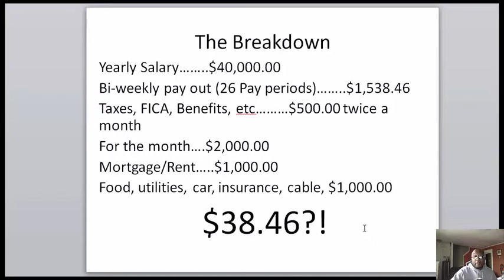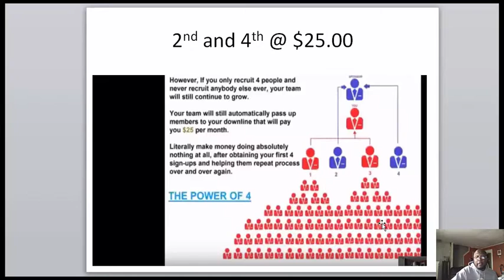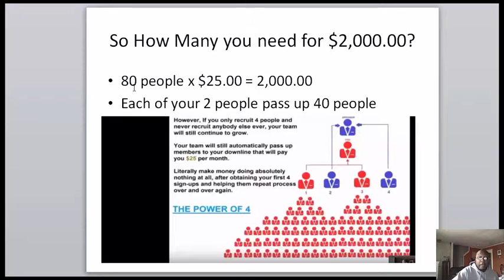What's your "Y"? National Wealth Center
National Wealth Center asks "what's your y?

People want an M.B.A. = (Massive Bank Account), however they are clueless on how to create wealth and be R.I.C.H. = (Residual Income Creates Happiness). It's because they continuously surround themselves with H.A.T.E.R.S. = (Having Anger Towards Everyone Reaching Success), and then wonder why they are P.O.O.R. = (Passing Over Opportunity Repeatedly). You can't have a P.R.O.J.E.C.T.S. (People Relying On Just Enough Cash To Survive) type of mindset.
You have to be willing to make that C.H.A.N.G.E. = (Choosing Happiness And Never Giving Excuses) and exercise true F.A.I.T.H. (Finding Answers In The Heart) along with H.O.P.E. (Having Only Positive Expectations) to make that P.U.S.H. (Persistent Until Something Happens)! Sometimes it's okay to be with the right kind of C.U.L.T. (Creating Unique Lives Together) because they can help you eliminate the phrase I C.A.N.T. (I Certainly Am Not Trying) from your vocabulary!
Go confidently in the direction of your dreams. Live the life you have imagined.

Mike